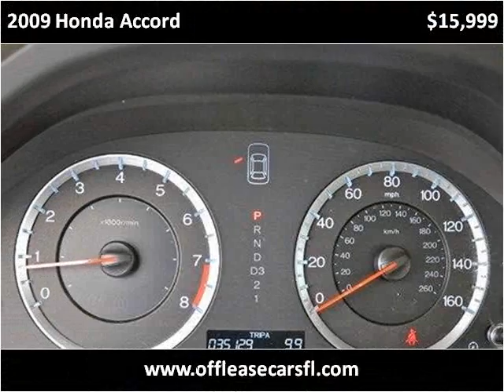2009 Honda Accord Used Cars Lake Worth FL